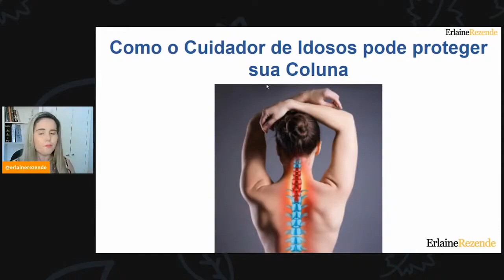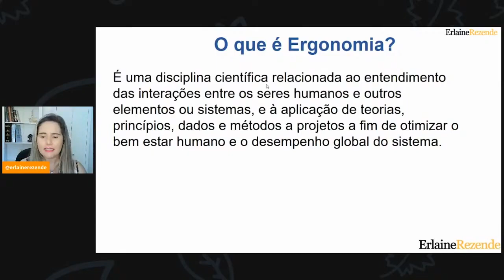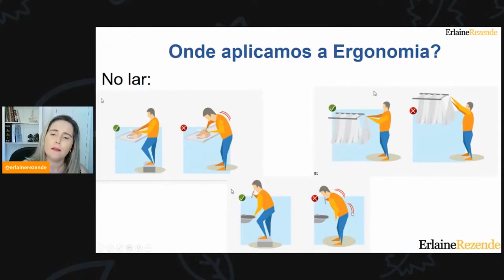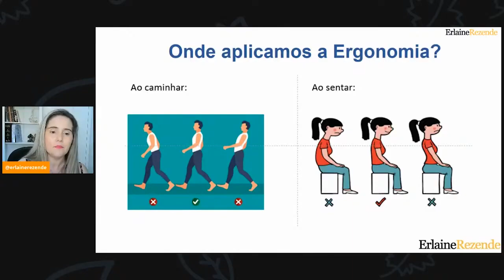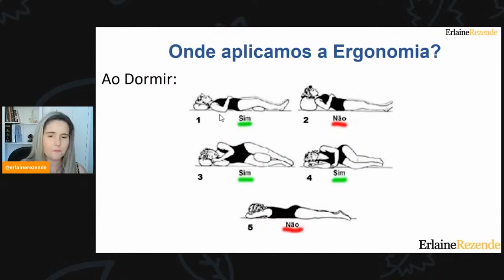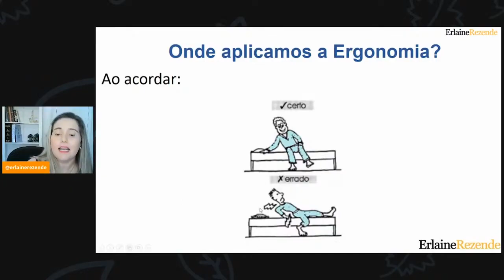Dicas Para Cuidadoras de Idosos: Como Acabar Com As Suas Dores Nas Costas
Hoje eu trago um vídeo para você Cuidadora de Idosos, que anda sofrendo com as benditas dores nas costas. Você que é cuidadora, está sempre auxiliando o idoso no seu dia a dia a andar, tomar banho, deitar, ir ao banheiro, empurrando uma cadeira de rodas, e em algumas situações chegando até carregar os idosos de um lado para o outro. E acaba fazendo vários excessos com o seu corpo por causa dos vários movimentos diferentes. E a nossa coluna é quem sofre com isso. E com isso, eu resolvi trazer para vocês, várias dicas de alguns hábitos diferentes que vocês podem estar fazendo, que vão ajudar em muito na amenização de qualquer dor e incômodo na sua coluna. São dicas de postura, que vão aliviar essas dores nas costas que surgem e tanto incomodam. São hábitos simples e fáceis que realmente vão te ajuda, e se você não tem esses hábitos, você precisa mudar agora mesmo! Então vamos nessa!?